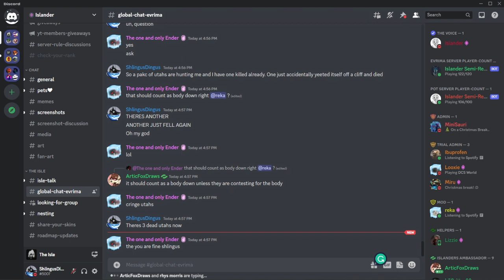Utahs commit Yeetus, full fight (The Isle)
Skip to 12:40 and 14:10